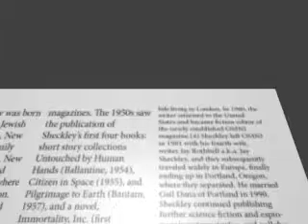Анаморфный текст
проверка скрипта для Adobe InDesign, компенсирующего оптические искажения текста при просмотре под углом (слева под воздействием скрипта, справа — обычный текст). описание